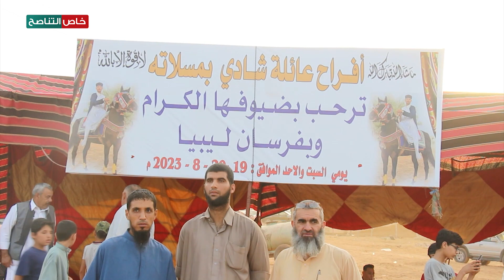عدسة التناصح | جانب من مهرجان لعروض الميز الشعبي للفروسية الشعبية بمدينة مسلاتة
عدسة التناصح | جانب من مهرجان لعروض الميز الشعبي للفروسية الشعبية بمدينة مسلاتة احتفاء بزفاف عدد من أبناء المدينة

ــــــــــــــــــــــــــــــــــــــــــــــــــــــــــــــــــــــــــ
ــــــــــــــــــــــــــــــــــــــــــــــــــــــــــــــــــــــــــ
يمكنكم تحميل تطبيقنا TANASUH TV على الهواتف الذكية: